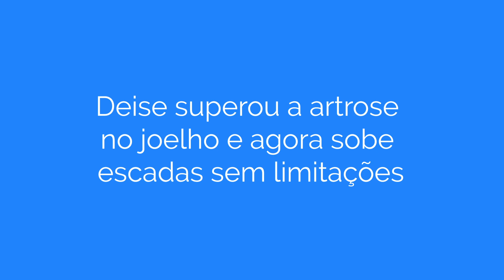Ela venceu a dor no joelho e hoje sobe escadas SEM LIMITAÇÕES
🏃‍♀️Viver sem limitações: o caminho para apagar a dor no cérebro, sem remédios ou cirurgia. Começa 16/10. Garanta sua VAGA gratuita em

Os micromovimentos foi a solução para a minha querida aluna Deise. Com o diagnóstico de artrose no joelho, que a impedia de caminhar, hoje, com o Método Kelly Lemos, sobre estadas SEM LIMITAÇÃO!

Sou a Kelly, fisioterapeuta com mais de 30 especializações na área da saúde e mais de 9 mil alunos espalhados pelo mundo.

Te ensino a transformar sua dor em alívio a partir dos micromovimentos que desenvolvi.

Live toda terça, às 9h.

🏃‍♂️ Me siga no Instagram: @kellylemos.oficial